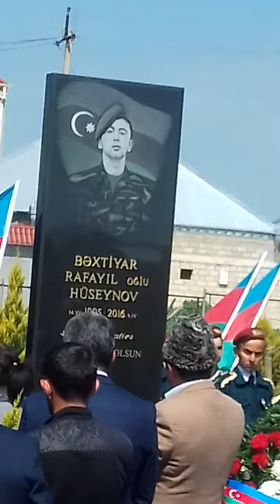Goranboy qızıl hacılı Qehraman övladı